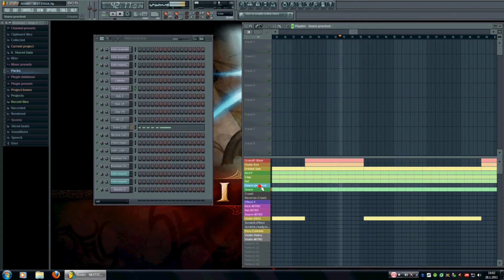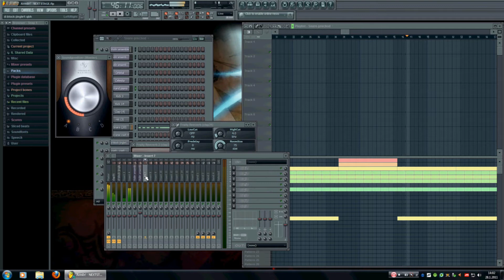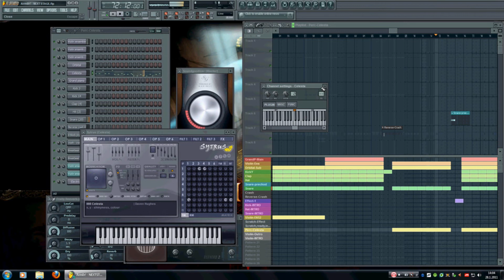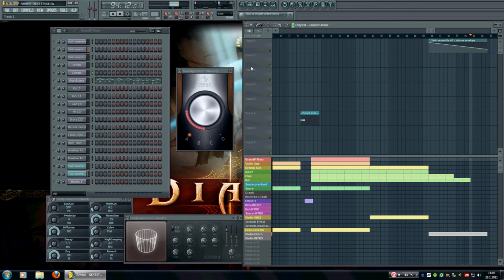Arm0r! - NextStage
Hi all. Here are is my next new song.. Again especiall for hiphop / rap fans. Now i speak in my home language if u want check more info. please trasnlate it from Czech Republic to your language.Thanks

Zdravím.Takže mám tady další song, speciálně pro hiphopové / rapové fanoušky tak snad se vám bude líbit. Hodnoťte , komentujte a když doporučte i vaším přátelům. Snad se mi tenhle další song povedl.